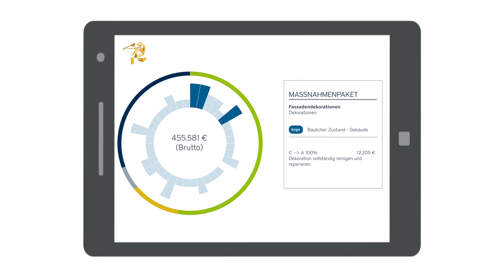Was bringt eigentlich die Ermittlung des Instandhaltungsstaus mit AiBATROS®?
AiBATROS® unterstützt Sie mit KI dabei, Zeit und Ressourcen im strategischen Bestandsmanagement zu schonen. Wie viel sich dabei ganz konkret einsparen lässt, berechnen wir hier anhand eines Beispiels für die Ermittlung des Instandhaltungsstaus.